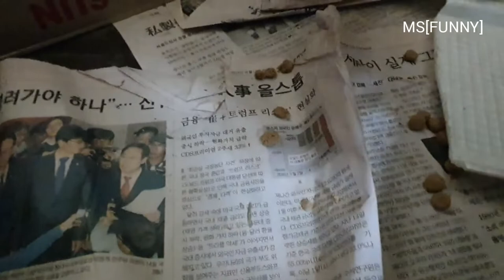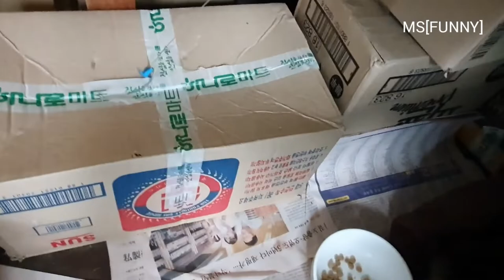아깽이들 이유식 먹방^^